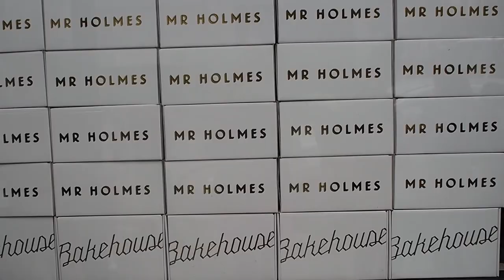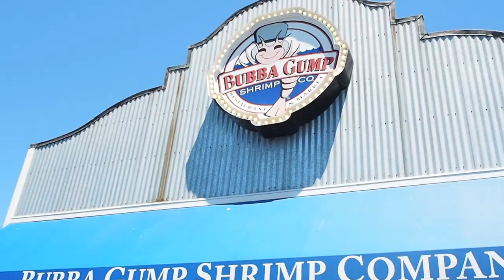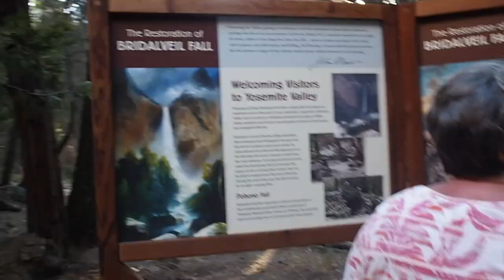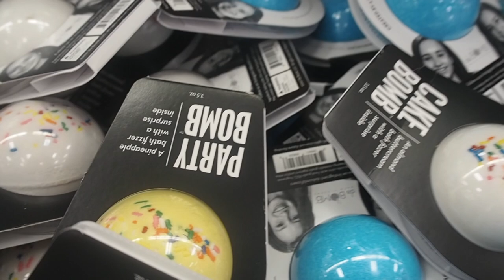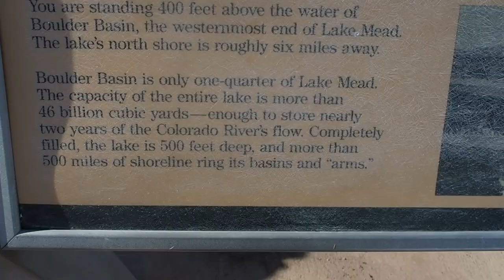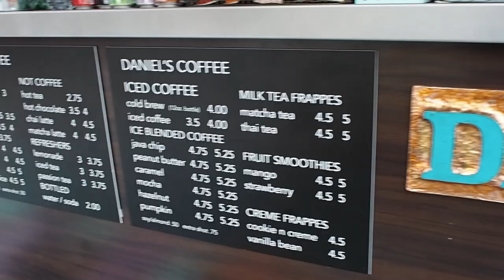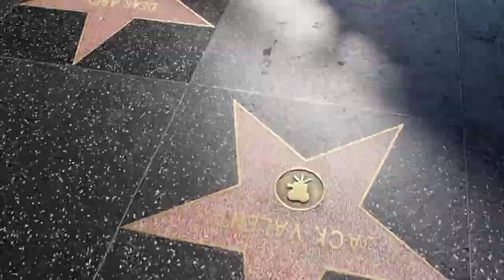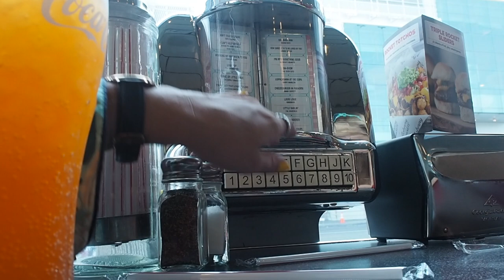West Coast Baby!! | Travel Vlog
I hope this was worth the wait... This was my actual dream trip, I had the time of my life, and tried to capture as much of it as I could along the way.
Really hope you enjoy
Melissa xx